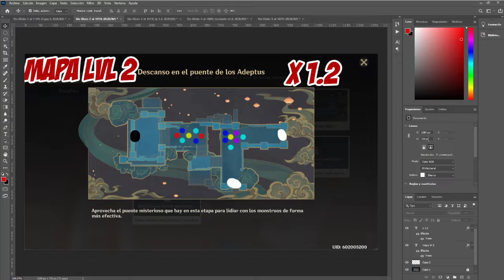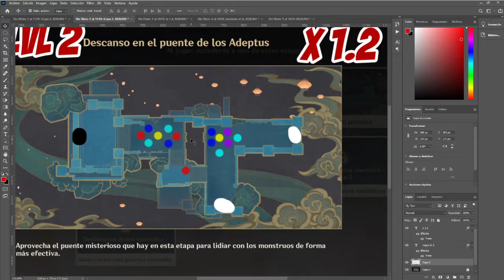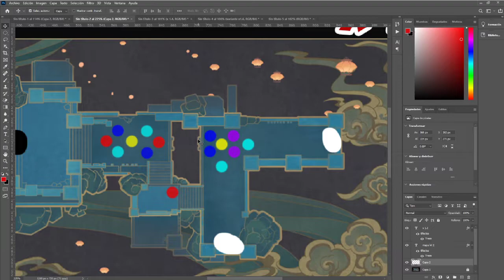Genshin Impact | Evento rito de la linterna | Pasar el área mecánica Mapa 2 x 1.2 | Explicado fácil!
Explicación del mapa 2 y formación de los mecanismos para hacerlo en solitario.